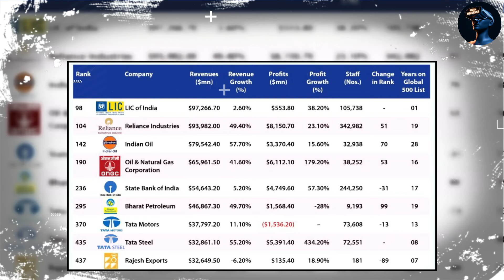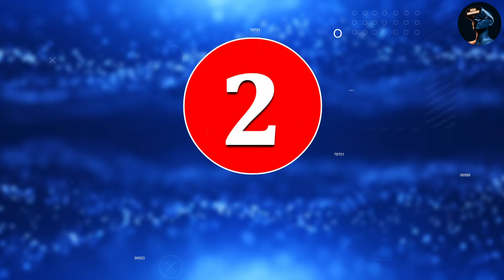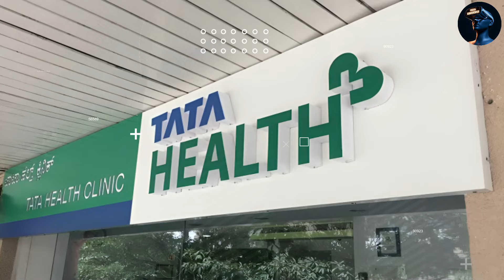MUKESH AMBANI vs. RATAN TATA नीता अम्बानी के रईसी शौक देखकर होश उड़ जाएंगे how nita ambani spends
नीता अम्बानी के रईसी शौक देखकर होश उड़ जाएंगे how nita ambani spends her billions
Anant Ambani & Radhika Merchant को मिले इतने महंगे Gifts 🎁 देखकर हैरान हो जाओगे
अनंत अंबानी और राधिका मर्चेंट को मिले इतने महंगे गिफ्ट्स, देखकर हैरान हो जाओगे

Anant Ambani & Radhika Merchant 16 Most Expensive Weeding Gifts From Bollywood Stars
Mukesh Ambani, Anant Ambani & Radhika Merchant pre-wedding ceremony | Anant & Radhika Age Difference
Radhika Merchant Cute & Special Speech | Anant & Radhika Pre-Wedding
Nita Ambani Welcomes Radhika Merchant Into Her Family  | Anant Ambani & Radhika Wedding updates
Pregnant Deepika Padukone Dance With Ranveer Singh At Anant Ambani-Radhika Pre Wedding
Nita Ambani Dance Performance For Anant & Radhika's Pre-wedding Ceremony
Nora Fatehi & Kareena Kapoor Dance Performance At Anant Ambani Wedding
Anant Ambani & Radhika Merchant 10 Most Expensive Wedding Gifts From Bollywood Stars